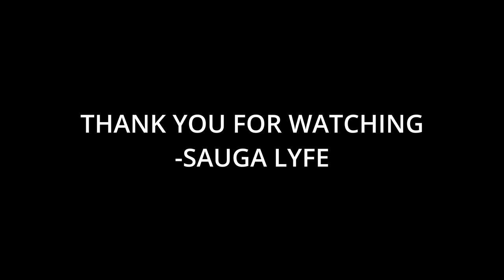Tsumo Baby Music Compilation